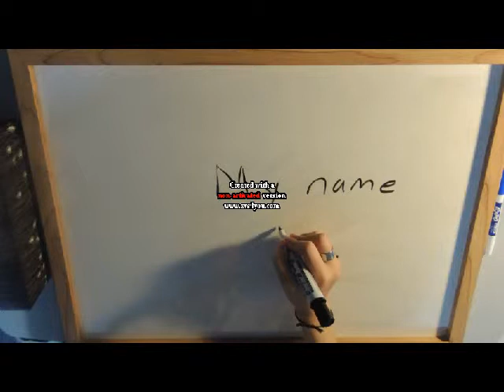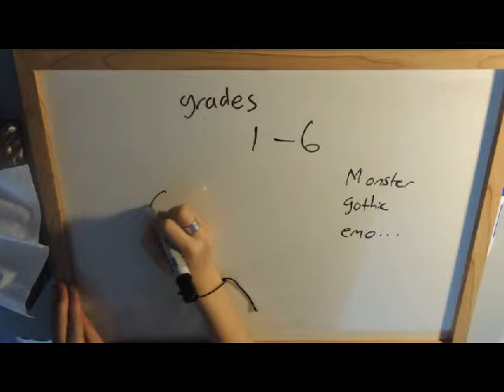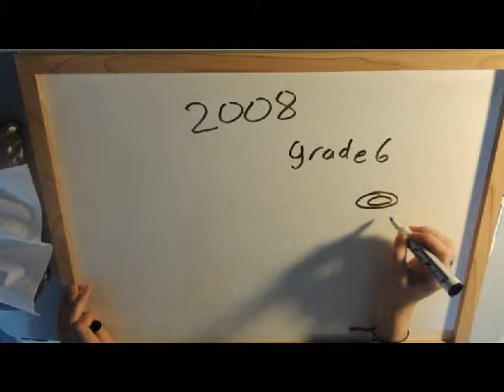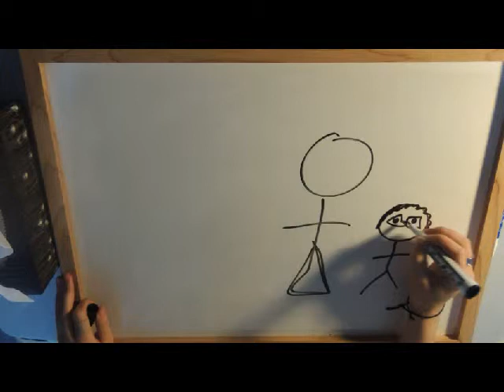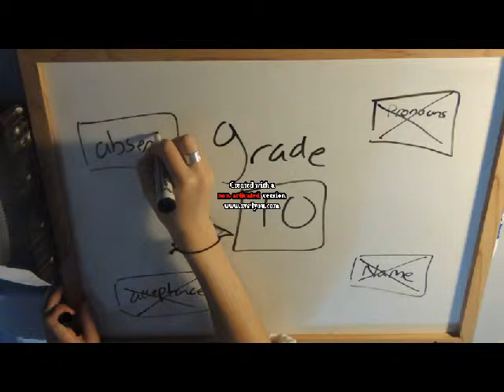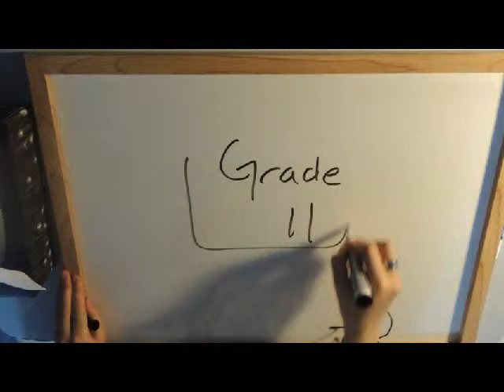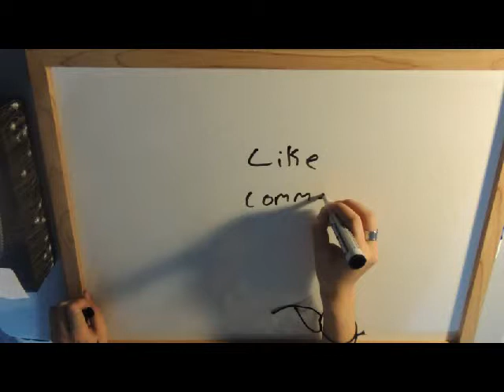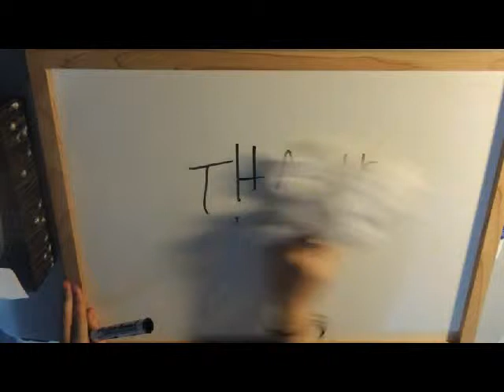Draw My Life - Dylan Stone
SORRY! This was suppose to be posted Oct, 5 Saturday but where I was there was no wi-fi. But any ways hope you guys like the video, and sorry for the crappy voice audio. see you guys next saturday